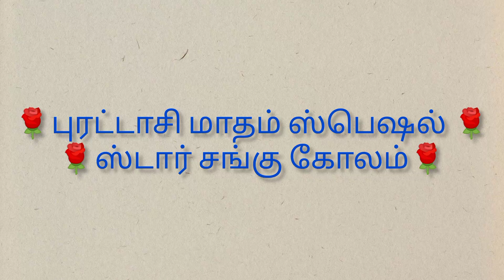puratasi matham special Sango kolam with 5*3 dots kolam